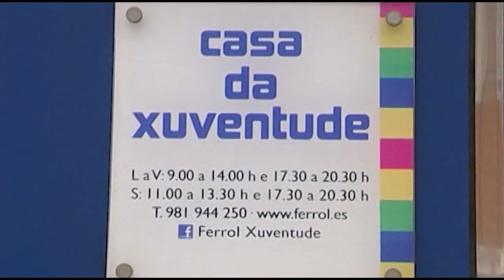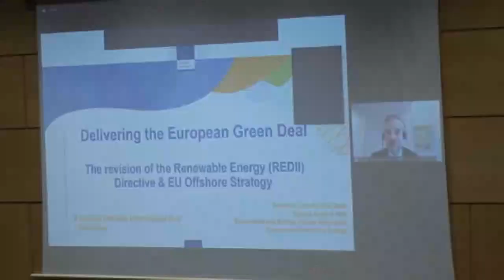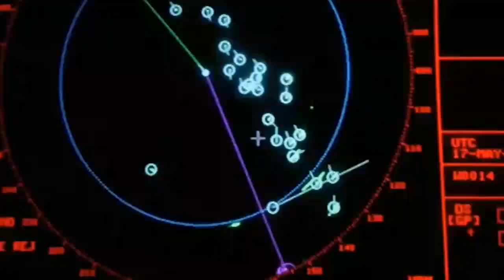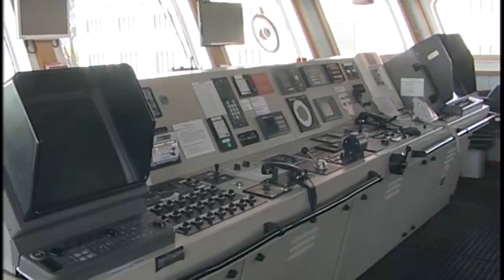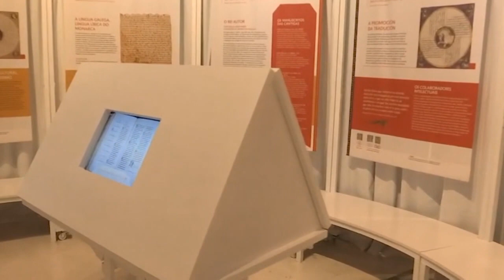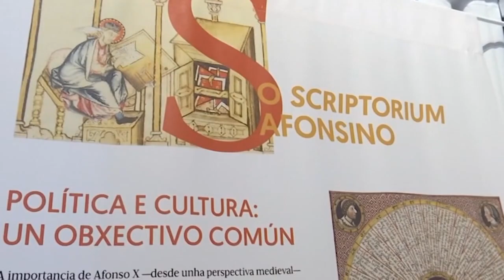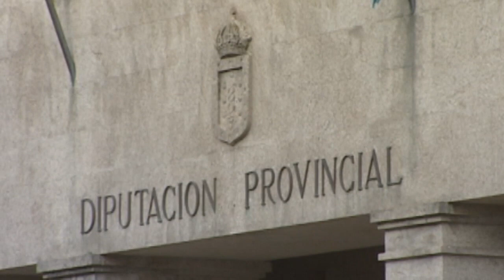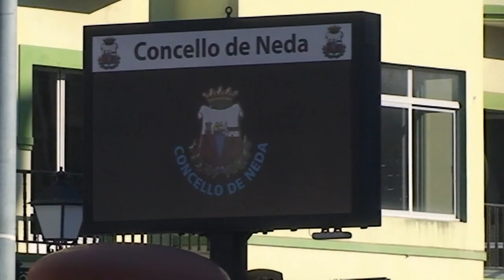INFORMATIVOS 02 03 2023 JUEVES